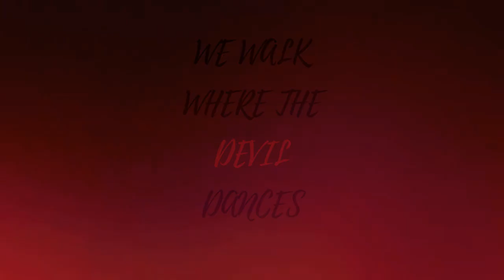Into The Flames Fire House Talk S1 E19 County vs City Pt 2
Into The Flames game play County Departments vs City Departments Station 4, 5,6, and 7 along with BC 2 responds to Hazmat call and to the county for a large apartment complex fully involved with fire in the County
Into The Flames Game Play With Real Firefighters
If you have any questions you would like to ask Firefighters please list them in the comment section
Canton County free roam map
Firefighter Simulator Open World
itf game play
ITF game play